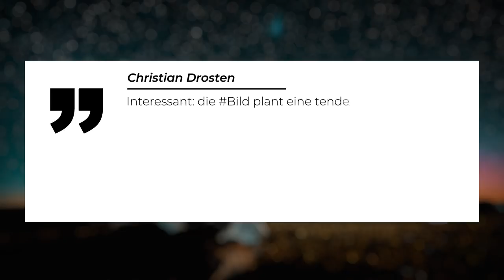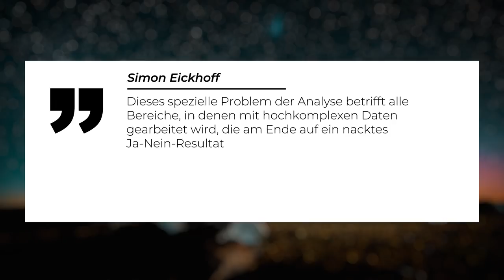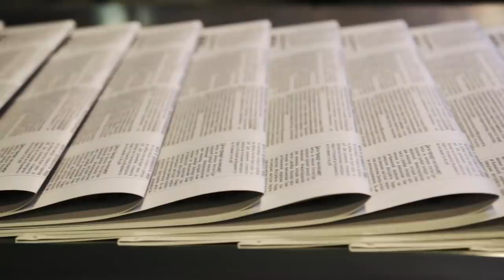Liebe Bildzeitung: So funktioniert Wissenschaft! Christian Drosten hat recht!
Christian Drosten: vom Star-Virologen zum Buhmann der Nation degradiert. Ganz vorne mit dabei: die “Bild-Zeitung, die einen medialen Angriff auf den Wissenschaftsbetrieb gestartet hat! Dabei ist es der Kern des Forschungsbetriebes, sich zu irren und sich zu korrigieren auch im Kampf gegen Covid-19. Aber und das ist der Punkt: Am Ende entstehen belegte Erkenntnisse.

Skript: Christine Kirchhoff
Schnitt: Julian Zahn